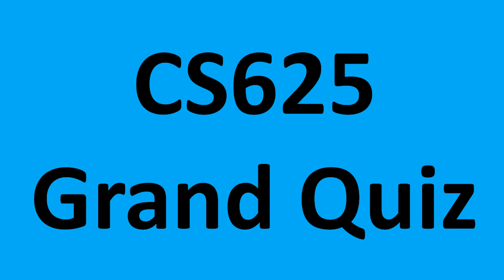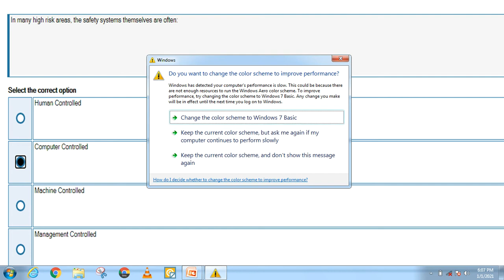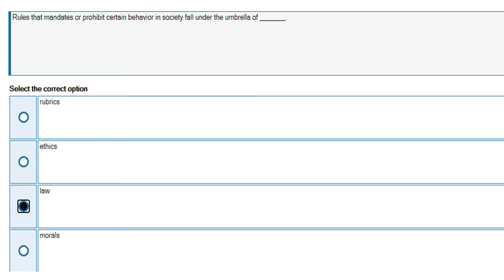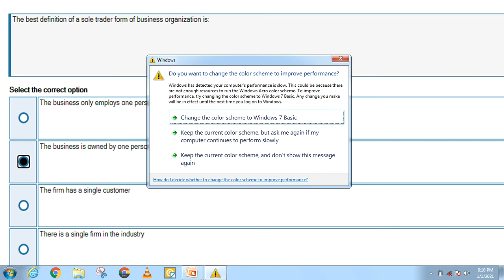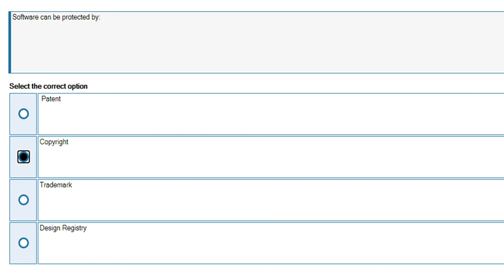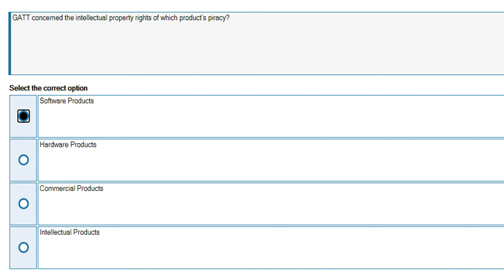CS625 Professional Practices Grand Quiz Fall 2020 VU Past Papers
Fazaia Video Lectures channel is an educational channel.
CS625 Professional Practices Grand Quiz Fall 2020 Past Papers